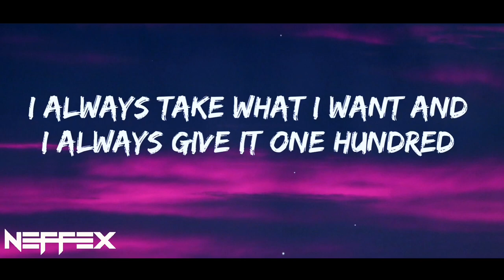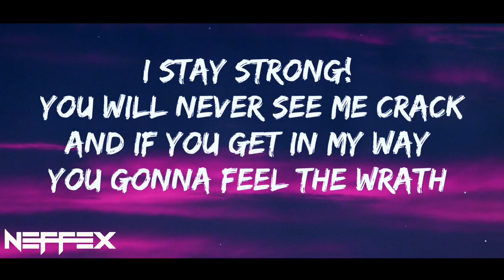NEFFEX - Immortal 🦋 Lyrics [Copyright-Free] | Royalty Free Music | No Copyright Music With Lyrics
This is the lyrics video of the song 'Immortal' which is provided by @neffexmusic | Revealing The "Immortal" Side of NEFFEX 📈 Royalty Free Music 🎶 You Won't Believe!

Hi there! Today's video is all about the new NEFFEX song called "Immortal"!
If you're a NEFFEX fan, you'll definitely love this song! In addition to the song, I've also created a Lyrics music video for "Immortal" that features some cool animation and graphics. The lyrics are amazing and the music is beautiful!

Lyrics for "Immortal!" by NEFFEX:

[Intro]
Do not, don't be scared

[Bridge]
I love the chase and the hunting
I set the pace when I'm running
I always take what I want and
I always give it one hundred
Don't need a bank, no I'm funded
Play the game like it's nothing
I'm always thankful for something
Don't take for granted stay humble

[Verse 1]
Now wake up
It's time to look at the enemy
Look in the mirror if he is no friend to me
It's not working out, maybe it's the chemistry
It's time to break up so I can makе a better me
Bеtter believe in your mind cause it's everything
You can mold shape find almost anything
All it takes is some time and some clarity to find
Your identity it's mind over everything

[Chorus]
When I feel like this, I'm immortal

[Verse 2]
I'm so gone, no I'm never turning back
I won't stop, I'ma fight until there's nothing left
It's so on, you're gonna be hurting bad
Cause I've been to hell and back, you don't wanna make me mad
I stay strong, you will never see me crack
And if you get in my way you gonna feel the wrath
Gotta say it to my face while he's looking back
Mirror breaks aftermath, when I hate I attack

*INSTRUMENTAL DROP:
Then it’s your chance to be Immortal! (2x)

OUTRO:
Then it’s your chance to be Immortal!

4 key moments in this video

0:00 - NEFFEX - Immortal
0:19 - PLAY THE GAME LIKE IT'S NOTHING
0:40 - YOU CAN MOLD SHAPE, FIND ALMOST ANYTHING
2:03 - MIRROR BREAKS AFTERMATH, WHEN I HATE, I ATTACK
3:26 - NEFFEX - Immortal Ending